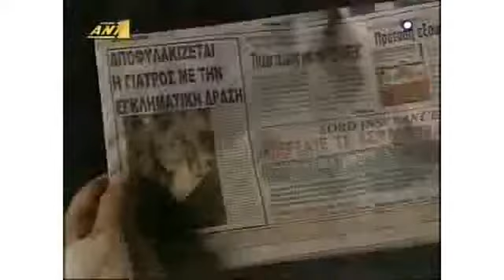Πόσο γλυκά με σκοτώνεις (trailer)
Ένας υποχθόνιος σύζυγος, σε συνεργασία με την ερωμένη του, προσλαμβάνει έναν εκτελεστή για να βγάλει από τη μέση την πάμπλουτη γυναίκα του... Θα μπορούσε να είναι ερωτικό θρίλερ, αν δεν γινόταν ένα λάθος. Ο "εκτελεστής" είναι ένας ανυποψίαστος άνθρωπος και όταν του ζητάνε να "καθαρίσει", αντί για περίστροφο πιάνει τη... σφουγγαρίστρα! Ένα ακόμη πρόβλημα είναι ότι ερωτεύεται την όμορφη και άκακη γυναίκα που υποτίθεται ότι πρέπει να δολοφονήσει. Προσθέτουμε στο μίγμα και την πρώην ερωμένη του συζύγου, μια παλαβή γιατρό ειδικευμένη στην ευθανασία και την εκδίκηση... Το αποτέλεσμα; Η πιο "μαύρη" και ανατρεπτική κωμωδία της φετινής σεζόν.